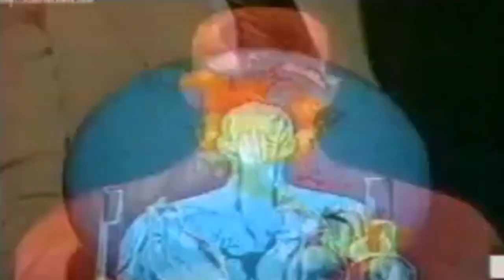JULIO IGLESIAS MINUETO - Espanhol (Video)